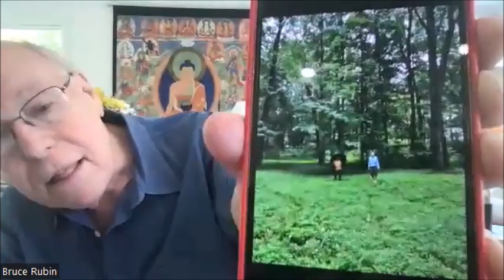2024-07-28, NY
Hope is an uprising energy. It will bring you to yourself. Even losing hope is worth the taste. It is a tase of the Infinite. Enjoy.